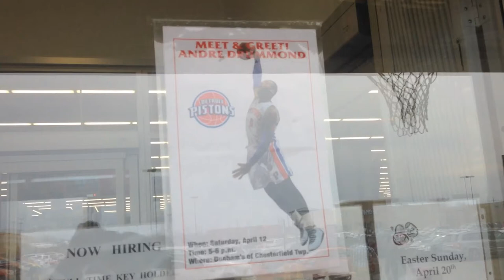Andre Drummond Autograph Appearance -- iFolloSports.com